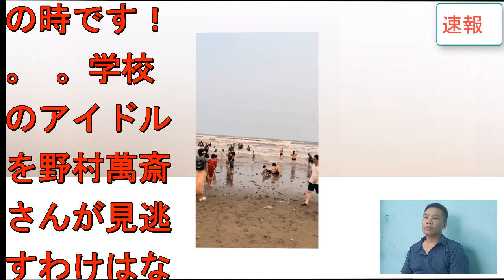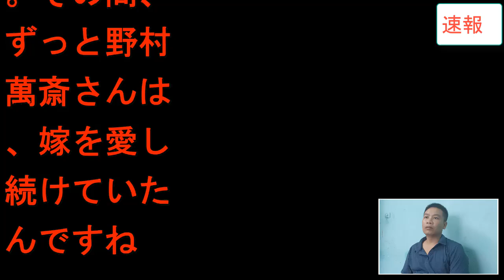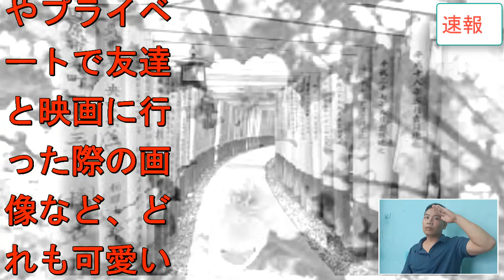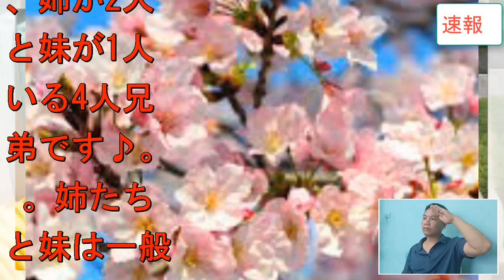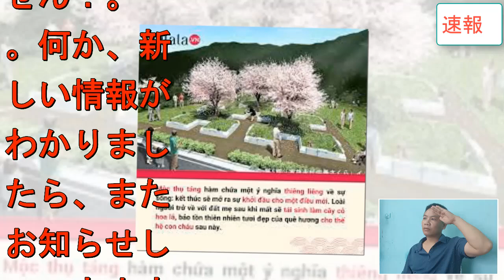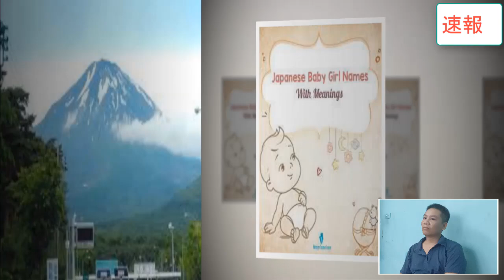野村萬斎がテレビから消された理由…"死亡説"の真相に一同驚愕！